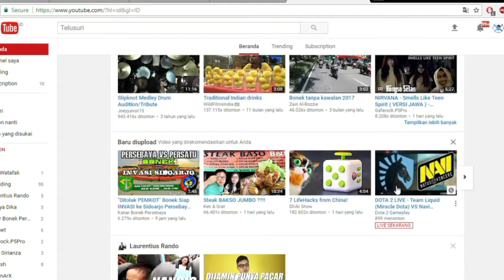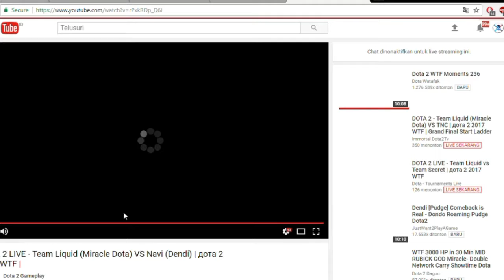boring play dota but get ultrakill